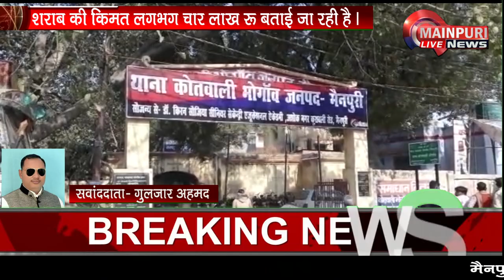भौगांव पुलिस को मिली बड़ी सफलता, 6 आरोपी गिरफ्तार